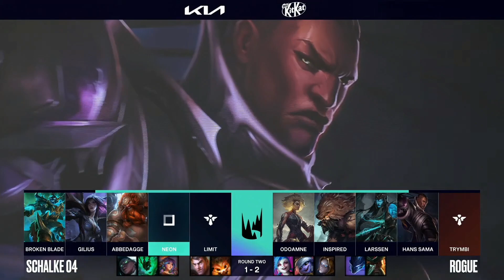Rogue vs Schalke 04 | Hra 4 @ LEC Spring 2021 Playoff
Šestý zápas Playoff jarního splitu LEC 2021 s českým komentářem – Rogue vs Schalke 04 – Hra 4. Zápasy můžete pravidelně sledovat živě na našem kanále

Komentovali Tomáš "Mortsche" Anděl a Roman Dufek